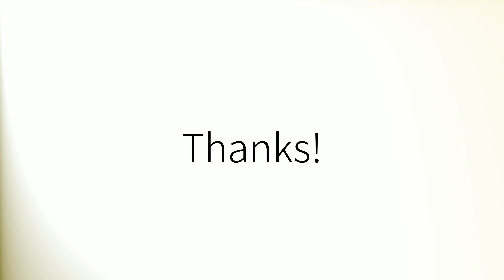Como pronunciar 'Interno' en español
How to pronounce 'Interno' in Spanish.
Comment prononcer 'Interno' en espagnol.
Wie man 'Interno' auf Spanisch ausspricht.
「Interno」のスペイン語の発音の仕方